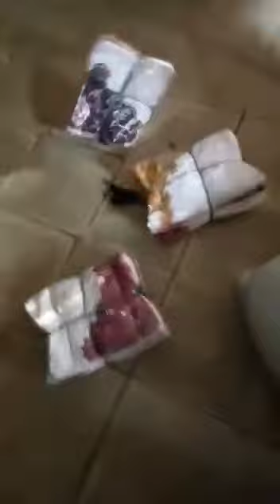Bongkar Barang bisa jadi Emas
Video dari Bintang❤️